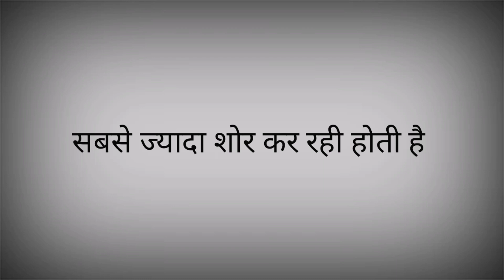मतलबी Rishte 😔 !! Hearttuch Status 💘 !! Hindi sayari Status video !! Om Arora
Friends,.. the purpose of this video is to

 make you understand about the

 relationship which is only for the purpose.😔

Keword

matlabi rishte status,matlabi rishta status
मतलबी दोस्त status,मतलबी दोस्त whatsapp status,
मतलबी लोग status,मतलबी दुनिया status,
matlabi hai status
Vo matlabi thi Status, मतलबी दुनिया status,
मतलबी दुनिया whatsapp status,
be matlabi duniya status,
matlabi duniya ka status,
matlabi duniya attitude status,
matlabi person status,
matlabi duniya status,
matlabi hai duniya status,
matlabi hai status,
matlabi log matlabi duniya status

(copyright music)